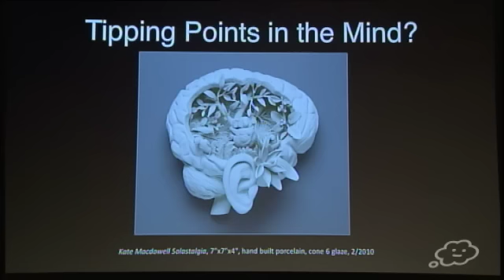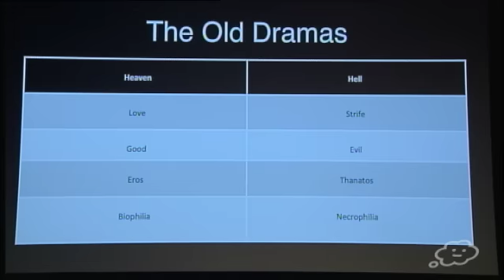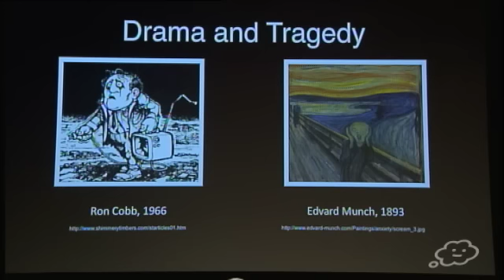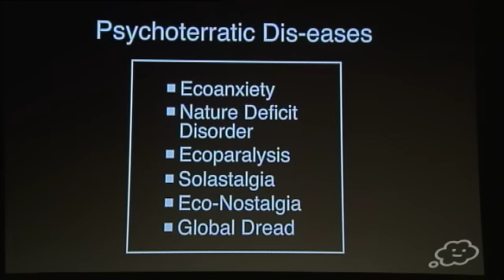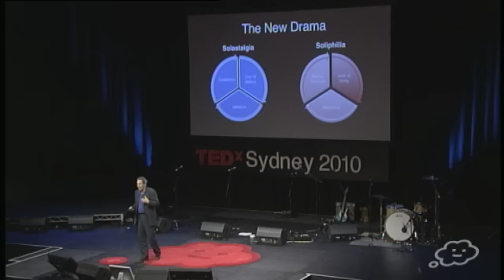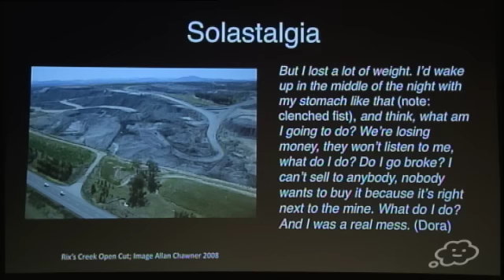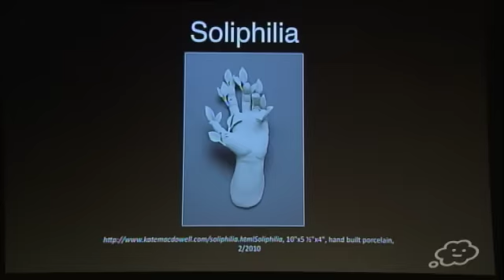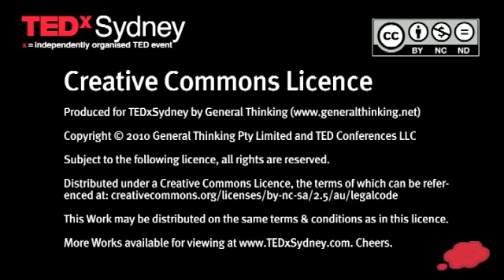TEDxSydney - Glenn Albrecht - Environment Change, Distress & Human Emotion Solastalgia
Glenn Albrecht is Professor of Sustainability at Murdoch University in Perth. He is a transdisciplinary philosopher with a focus on the intersection of ecosystem and human health. His concepts of "solastalgia" and "solaphilia" are now widely applied in academic contexts and have also inspired creativity in art, literature and music.

TEDxSydney 2010 was organised by General Thinking and took place on Saturday 22 May 2010 at CarriageWorks. Almost 2,000 people enjoyed the day live, over 700 in the theatre and the rest via big screen simulcast in The Forum. Thousands more watched the lives webstream. It was a grand day.